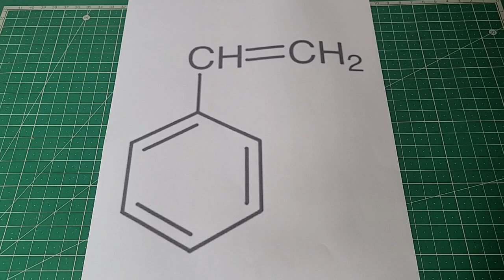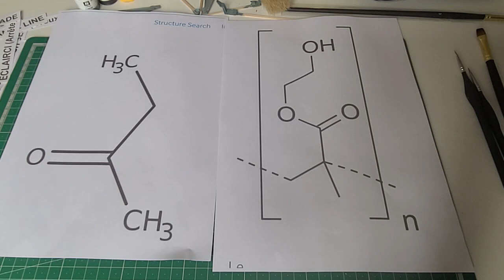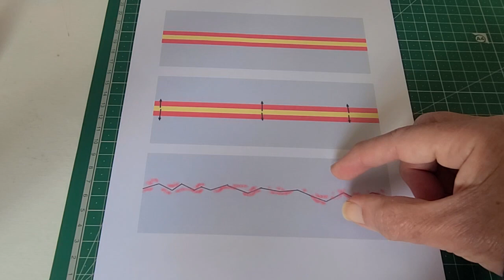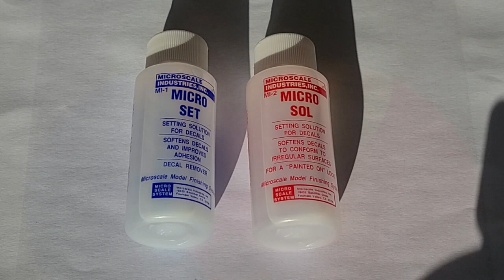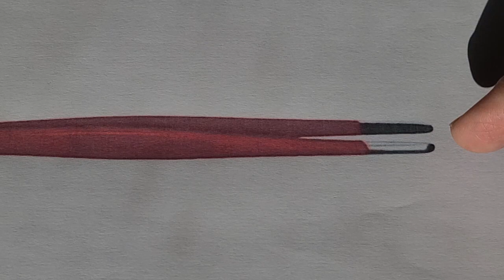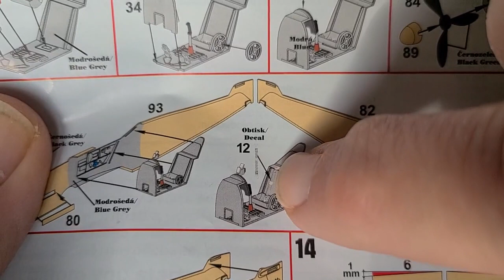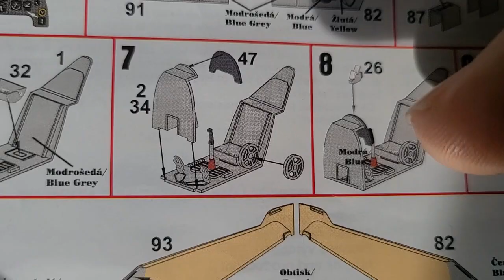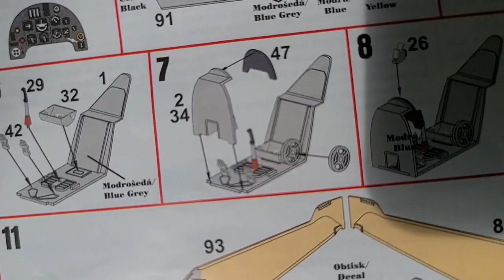Montage du cockpit de la maquette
Dans cette vidéo nous allons coller  les différentes parties du cockpit de la maquette avec des choix de colles différentes selon la nature des pièces, peintes ou non peintes, avec de grandes ou de petites surfaces de contact et avec ou sans système de maintien. Nous allons aussi poser les décalcomanies et la voir la conduite à tenir en cas d'incident
▬▬▬▬▬▬▬▬▬▬▬▬▬▬ LIENS  ▬▬▬▬▬▬▬▬▬▬▬▬▬▬
▬▬▬▬▬▬▬▬▬▬▬ POUR ALLER PLUS LOIN  ▬▬▬▬▬▬▬▬▬▬▬
▬▬▬▬▬▬▬▬▬▬▬ CHAPITRES DE CETTE VIDÉO ▬▬▬▬▬▬▬▬▬▬
00:00 : Introduction
00:25 : Présentation de différentes colles
00:48 : L'avantage des colles Tamiya
02:34 : La diméthyl cétone ou acétone
03:06 : La diméthyl éthylcétone ou butanone
03:29 : Efficacité du butanone pour faire fondre la matière plastique des maquettes
03:34 : Utilisation de la colle extra fluide pour faire du mastic en plastique
07:16 : La colle extra fluide attaque la peinture acrylique et la décape
08:12 : Comparaison de l'effet de la colle extra fluide sur la peinture acrylique avec le Glanzer ou le Paint Remover de Tamiya
08:42 : Trois Actions expérimentales de la colle extra fluide sur des pièces de maquette peinte ou non peinte
11:19 : Test de résistance du collage entre morceau de plastique non peint et peint
12:29 : Efficacité de la colle extra fluide sur de petites et moyennes pièces de plastique peint.
14:45 : Le butanone a une double action, le collage par soudure, mais il a aussi des propriétés adhésives
15:10 : Pose de décalcomanies ou décals
15:32 : Dans le tutoriel débutant premier niveau on n'utilisera pas de vernis brillant ainsi que d'autres produits
16:16 : Les décals se repère par des numéros
16:27 : Il faut découper le décal avec le numéro sinon possibilité de confusion de numéros par la suite
16:50 : Découpage du décal avec un cutter
17:31 : Ensuite une fois le décal isolé on découpe le numéro qui risque de se coller avec le décalcomanie principal dans l'eau
18:22 : Préparation d'un petit récipient d'au tiède
18:33 : Si la peinture est matte il est préférable de mouiller la pièce peinte avant de poser le décal pour qu'il puisse se mobiliser
18:53 : Pour prendre les décalcomanies il faut utiliser une pince à pointe mousse.
19:44 : Il faut plonger le décal dans l'eau tiède quelques secondes
19:55 : Puis poser le décal sur une éponge plate ou sur du sopalin pour éviter qu'il se décolle de son support dans l'eau et va risquer de s'abîmer
20:18 : On peut rajouter de l'eau avec une pipette une fois le décal hors de l'eau pour faciliter le déplacement sur le support
20:31 : Faire glisser le decal avec une pointe mousse, petit bâtonnet de bois ou cure-dent
20:43 : En cas de coupure du décal coller les deux décals à part sur la pièce en les faisant joindre
20:56 : Il faut mettre une partie du décal déplacé de son support sur la pièce et laisser glisser le décal sur la pièce tout en le laissant sur son support
21:58 : On peut enlever l'excès d'eau avec du Coton-Tige
23:28 : On peut éventuellement sécher le décal avec un séchoir, mais de façon très douce
24:07 : Décollage de la pièce de la maquette de son support bâtonnet Pattex
24:18 : Nettoyage du Pattex restant au sopalin ou petit palet
24:39 : Dégraissage à l'alcool à 70 degrés là où il y avait du Pattex à l'alcool à 70 degrés pour que la colle puisse prendre
25:03 : Collage du baquet avec colle Tamiya Cement (épaisse), car surface de contact faible
25:58 : Pose des décals du dossier
27:08 : Faire attention aux décal très fin, car ils sont fragiles
29:08 : En cas de perte définitive de morceaux de décals on peut dans certains décals combler les morceaux manquants avec de la peinture
29:51 : Il faut utiliser de la peinture non diluée avec un pinceau très fin déchargé sur du sopalin
30:38 : Collage d'un volant sur le cockpit
30:49 : les deux parties du volant ont été peintes sur la grappe
30:57 : Les dégrappage des parties du volant se fait au cutter, car toute petite pièce et avec un mouvement de scie pour éviter une éjection
31:28 : Assemblage des deux parties du volant avec de la colle extra fluide (car système de maintien)
31:42 : Collage avec de la Tamiya cement (épaisse) du volant sur le baquet, car peu de surface de contact
31:59 : Collage du manche à balai avec de la colle extra fluide, car système de maintien et évite débordement de colle sur une partie visible
33:09 : Collage des pédaliers avec colle épaisse, car surface de contact faible et le débordement de colle sera invisible
33:53 : Collage du tableau de bord avec ponçage des surfaces à coller contenant de la peinture
34:50 : Collage du tableau de bord avec de la colle extra fluide, car grande surface
35:05 : Condition préalable avant de poser le décal sur le tableau de bord (adaptation du tableau de bord au fuselage)
38:16 : Annonce
38:25 : Fin
▬▬▬▬▬▬▬▬▬▬▬ A PROPOS DE CETTE VIDÉO ▬▬▬▬▬▬▬▬▬▬▬
Resmodels